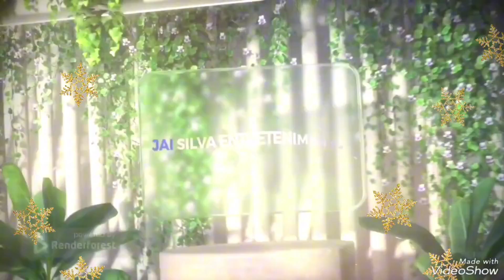Mensagem de Natal de Thiago Silva acarajé da Cris.